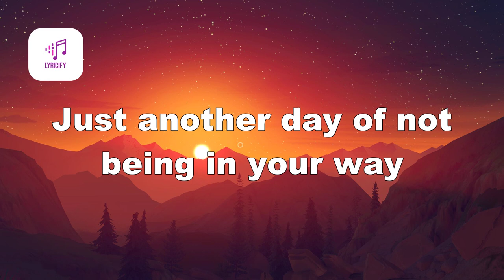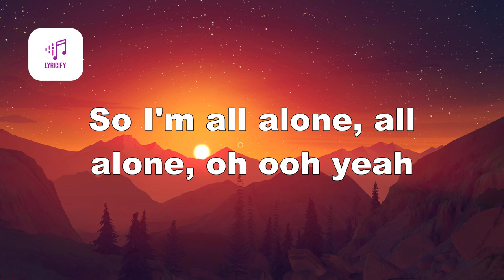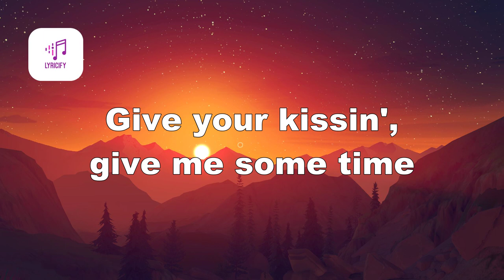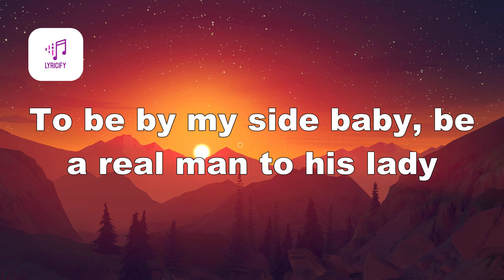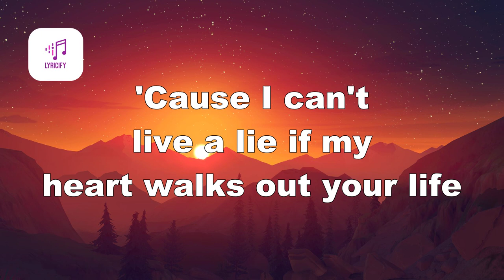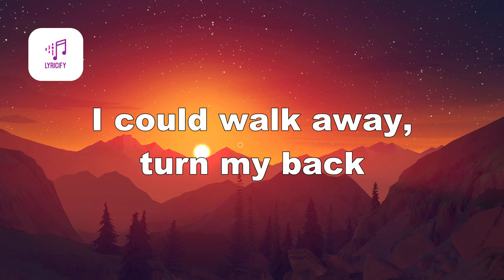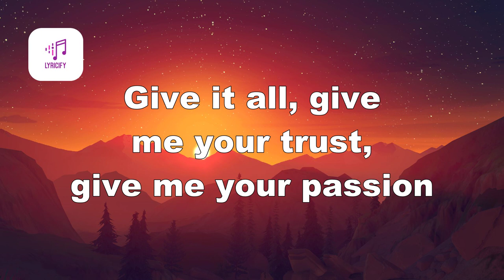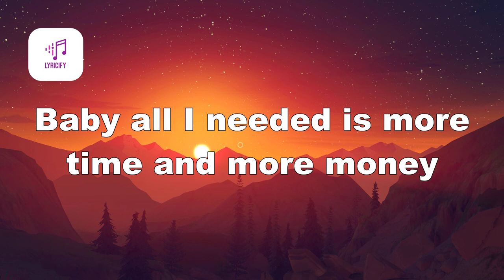Blonde feat Melissa Steel - I Loved You (Lyrics)